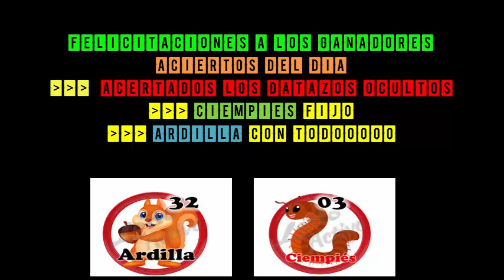Martes 11/12/2018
DATOS MAS FIJOS DEL DIA
DATO IMPERDIBLE